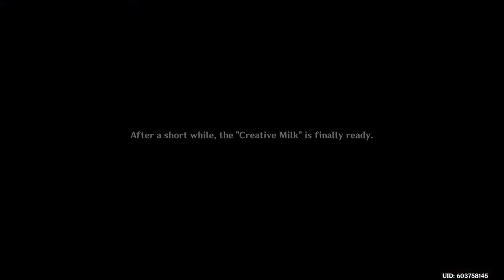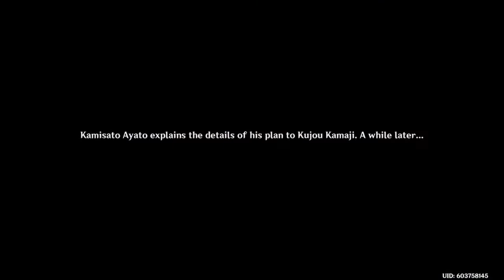Genshin Impact: Ayato Story Quest: Act I pt. 2